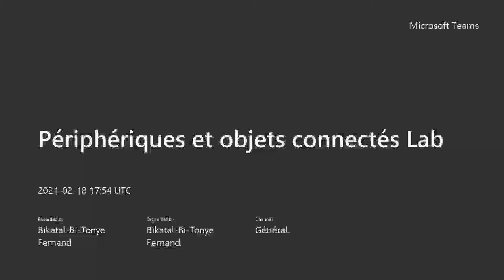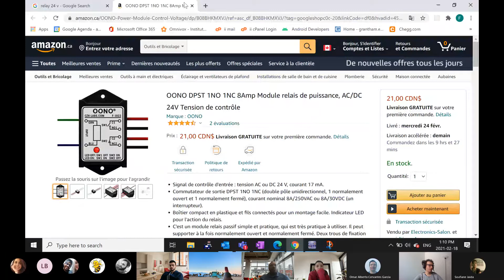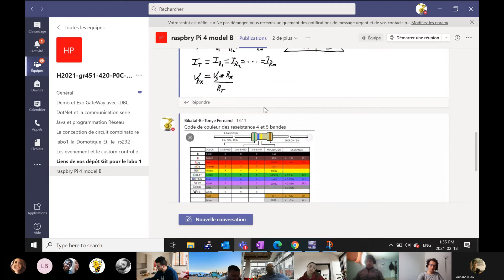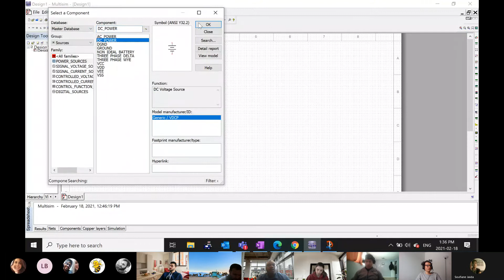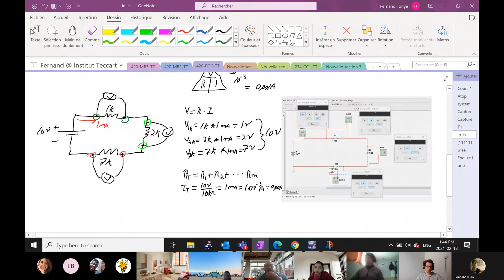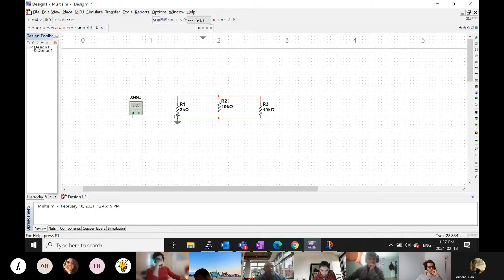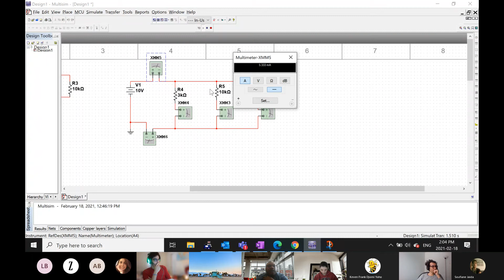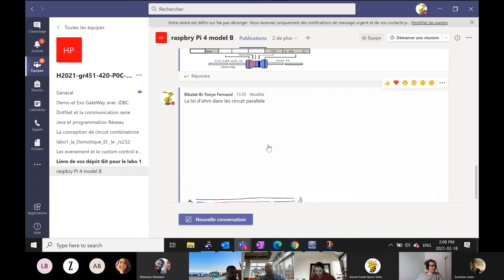Périphériques et objets connectés Loi ohm dans les circuits paralleles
Loi ohm dans les circuits paralleles